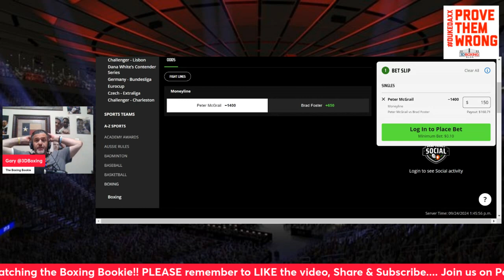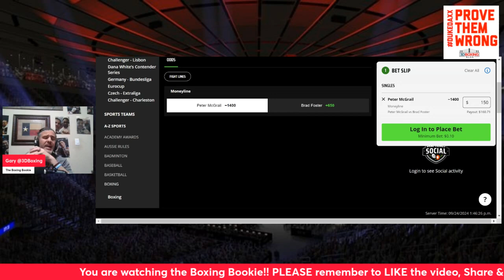MAKE MONEY W/ the Boxing Bookie on Peter McGrail vs Brad Foster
BRING DOWN THE HOUSE!!! MAKE MONEY W/ the Boxing Bookie on Peter McGrail vs Brad Foster